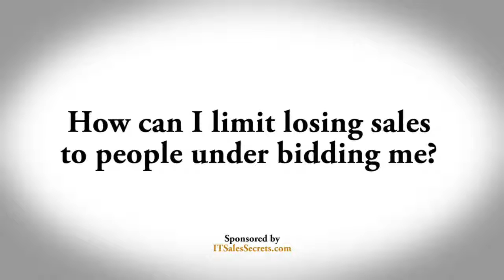IT Support Companies Can Side-Step Bidding to Win More Sales (Video)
Most IT support companies at some point try bidding to win new clients. Bad move. Learn how you can attract MUCH better clients with smarter marketing and sales.